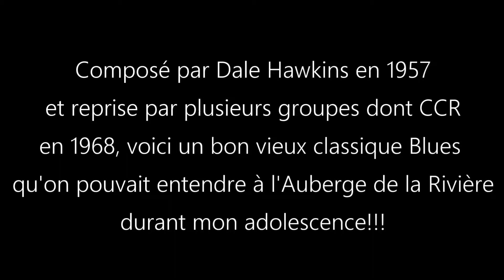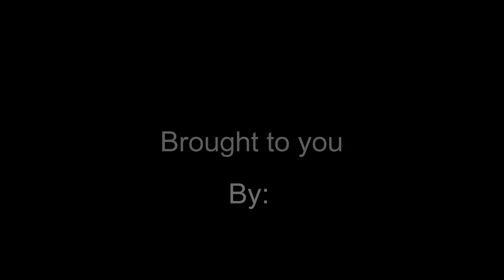Suzie Q Cover - CCR -Hommage à ma mère!!!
Ma Version de Suzie Q!
Un peu plus rock. joué avec pick, pas le picking original...
Reprise de Dale Hawkins 1957 par CCR
Wow. Quoi dire d'autre. Pas des solo de fou mais c'est juste trop bon!